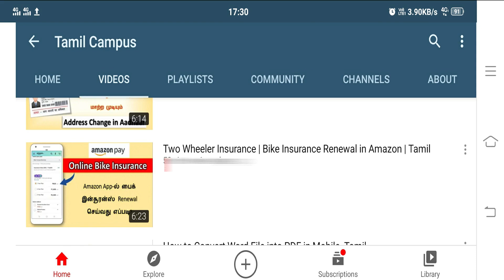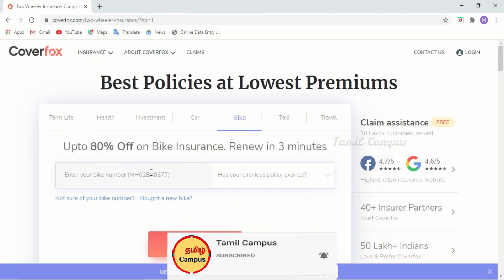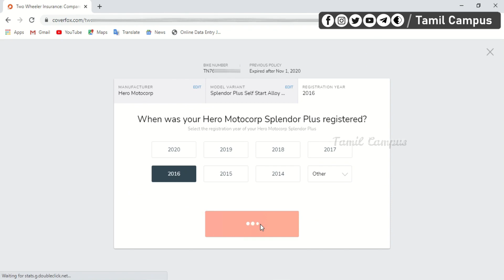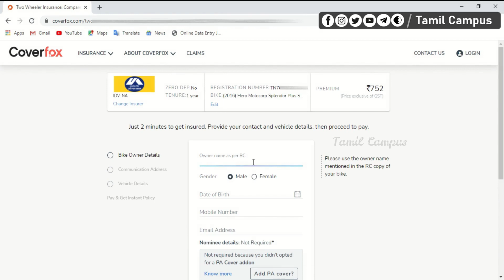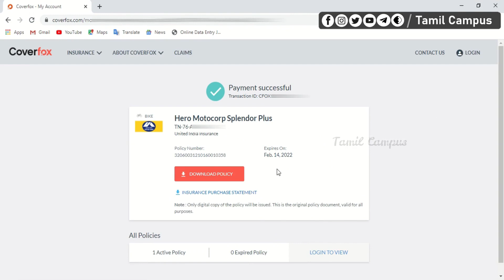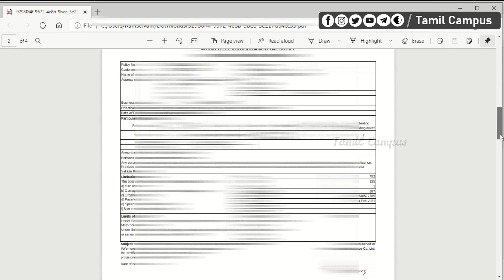Two Wheeler Insurance | Tamil |Bike Insurance at Lowest Price CoverFox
This video help to you renew your bike insurance at lowest price in onilne. Ther is more website available for renew your bike insurance. CoverFox is the best website for renew your bike insurance.